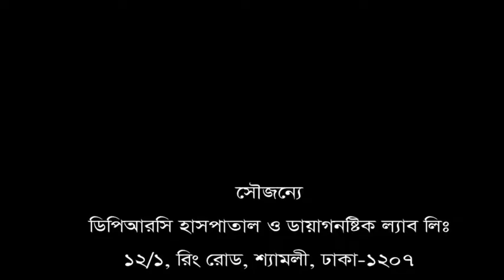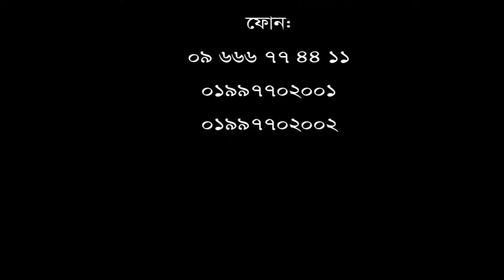হংকং এর ডাক্তার ভুল চিকিৎসা করেছে। তাই এতদিন সুস্থ হইনি। Hongkong treatment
হংকং এর ডাক্তার ভুল চিকিৎসা করেছে। তাই এতদিন সুস্থ হইনি।
প্রথমেই এই হাসপাতালে আসা উচিৎ ছিল।